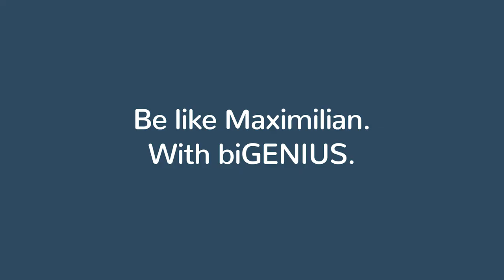Finished, before others start - with biGENIUS (commercial with Maximilian Janisch, maths genius)